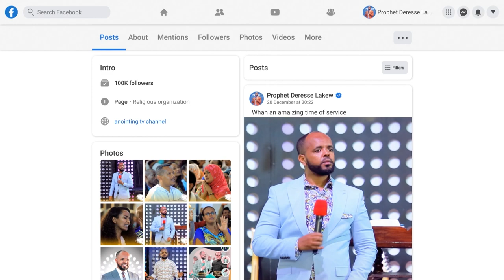እጅግ አስደናቂ....በገንዘብ እና በሀኪሞች የማይገኝ….ልብን የሚነካ…የልጅ እጦት በነቢዩ ጸሎት...…Addis Ababa//አዲስ አበባ //ቁ.2// አጥቢያ